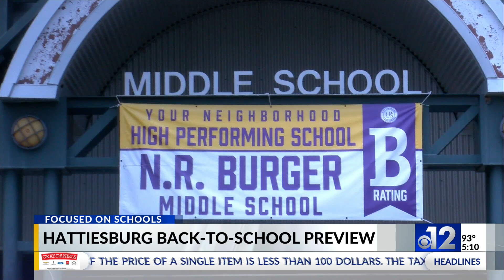Hattiesburg schools ready for students to return to class